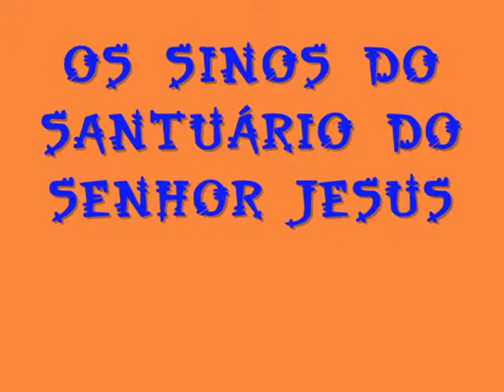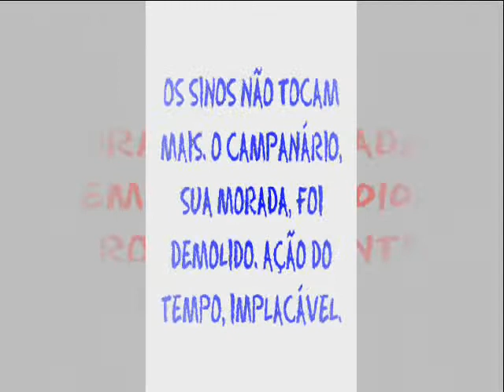OS SINOS DO SANTUÁRIO DO SENHOR JESUS_0002.wmv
Os sinos do Santuário do Senhor Jesus em Monte Alegre do Sul emudeceram. O tempo foi o responsável por danificar sua morada, o Campanário. Este filme pode ser feito pela gentileza da Conceição, guardadora do Santuário. Filmei com uma das mãos e os fiz soar, ainda que desafinados, com a outra. Mesmo com poucos recursos, valeu a pena. Pode ter sido uma das ultimas fotos desse cantador.